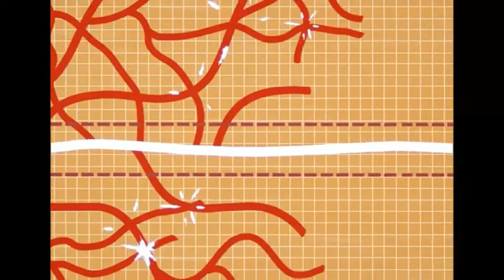Man Stole Big Blue Box So now Man Has to Pay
A big man who is a ''lord'' steals a big blue box which now he has to pay for cuz like it's disturbing time or some shit